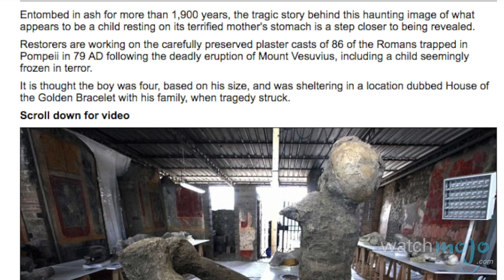Top 5 Pompeii Facts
The Mount Vesuvius eruption of 79 AD is one of the most famous natural disasters of European history, killing thousands of people and completely decimating several Roman settlements, including Pompeii. Welcome to WatchMojo's top 5 facts. In this installment, we're looking at the most amazing facts about Pompeii, arguably the most well known victim of that fateful day.

Special thanks to our user Corie John-William Taranto for submitting the idea using our interactive suggestion tool